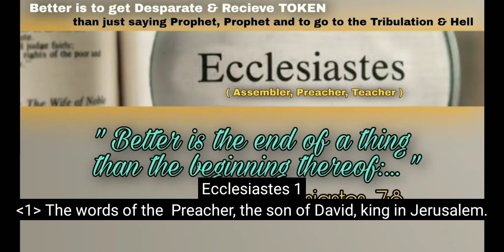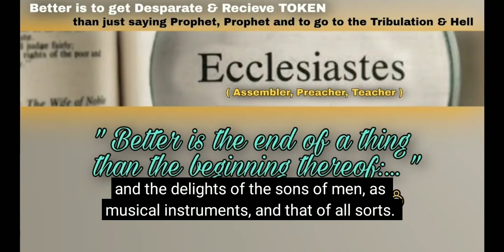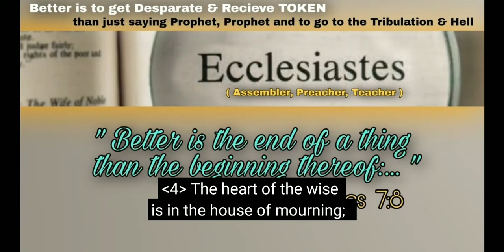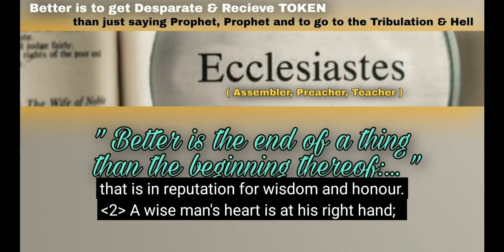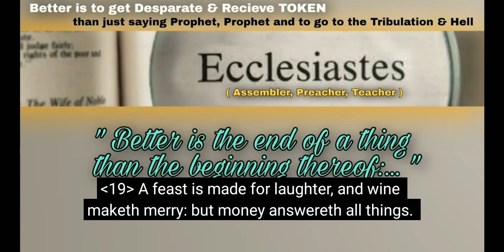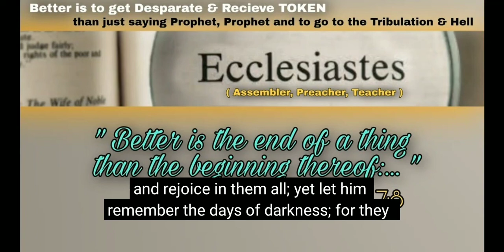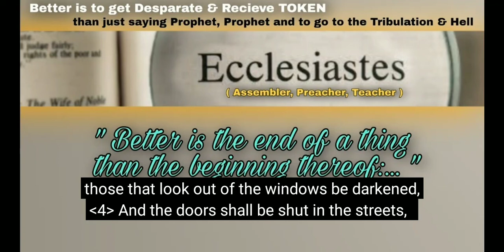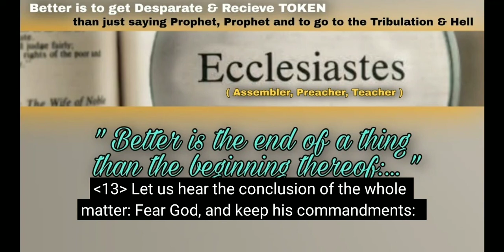ECCLESIASTES (CC, KJV) 🎵 Audio BIBLE #21 🔊